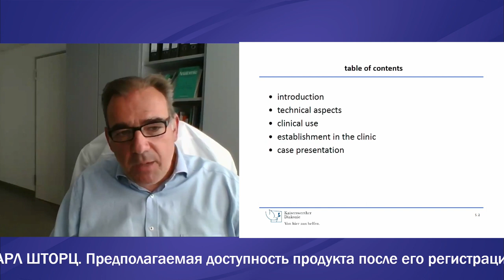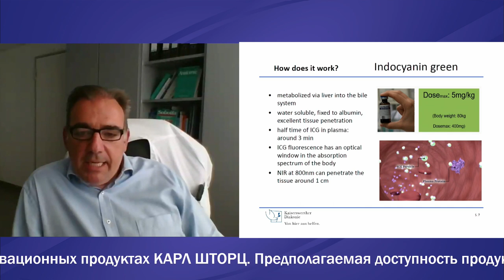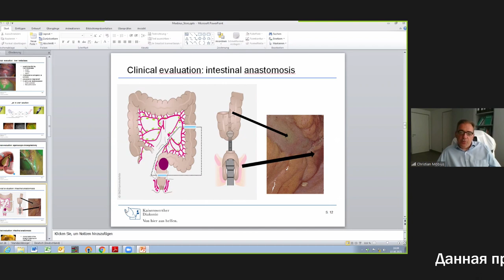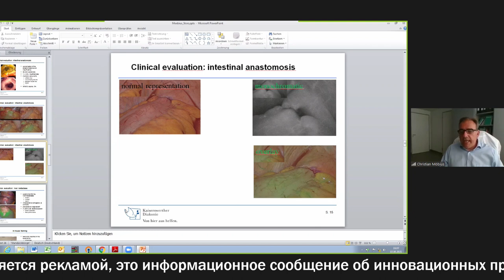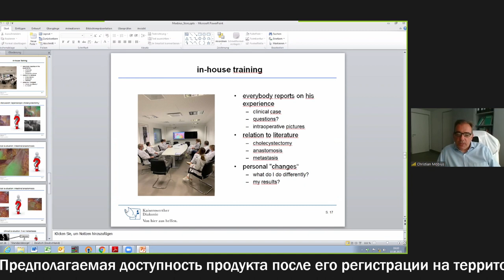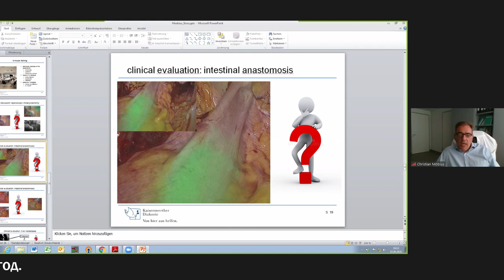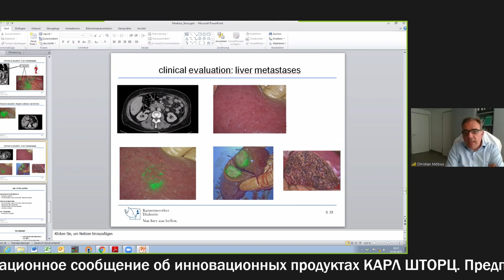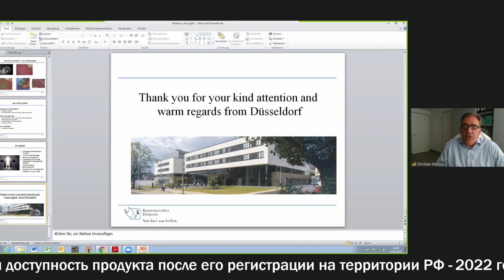Инновационные технологии визуализации в лапароскопической хирургии с индоцианином зеленым (ICG)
Друзья, мы получили запись нашего сателлитного симпозиума с привлечением иностранного спикера профессора Кристиана Мёбиуса: «Инновационные технологии визуализации в лапароскопической хирургии с индоцианином зеленым (ICG)», который прошел 10 июня в рамках VIII Московского конгресса хирургов. Модератором сателлита выступил д.м.н. Сажин Александр Вячеславович. Тема новая, интересная. Смотрите и делитесь с коллегами!